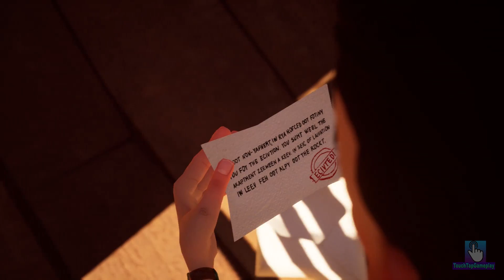Hello Neighbor - My New Neighbor Big Player Act 3 Gameplay Walkthrough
My New Neighbor Big Player Act 3 Hello Neighbor Gameplay Walkthrough